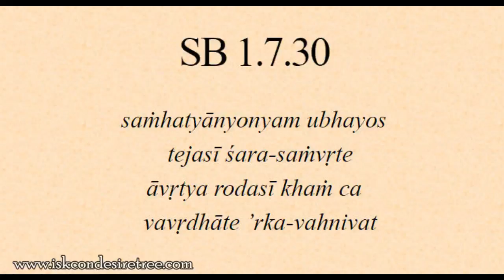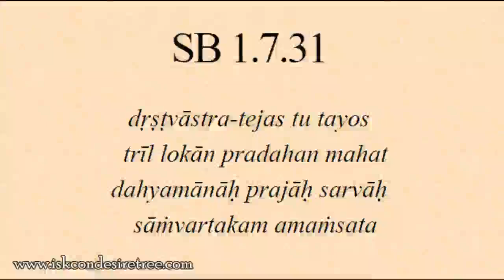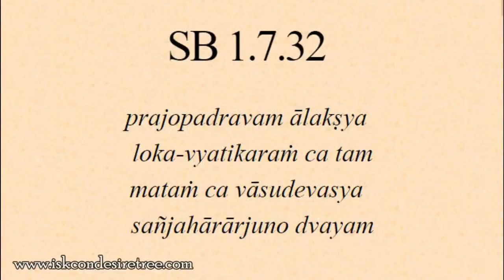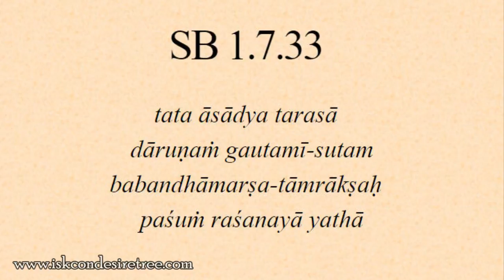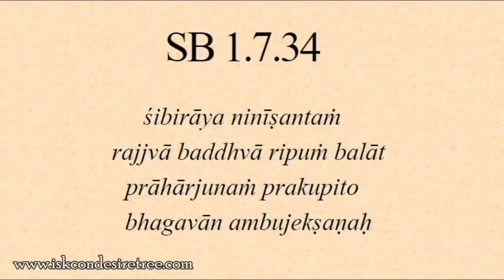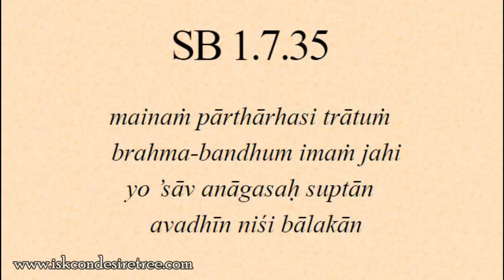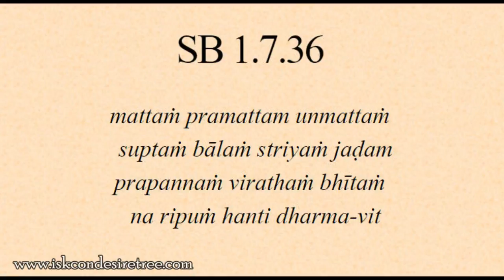Bhagavatam study 32-01.07.30-37 The protector from provocation tests by provoking